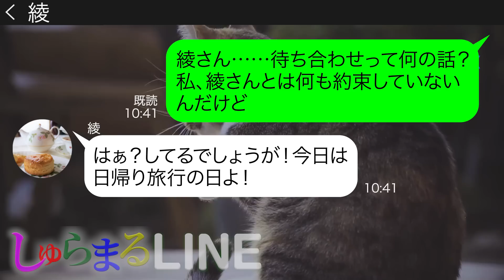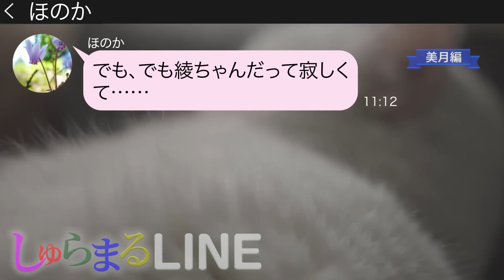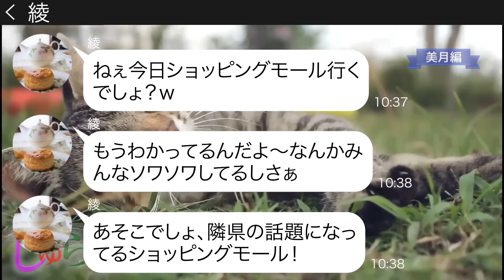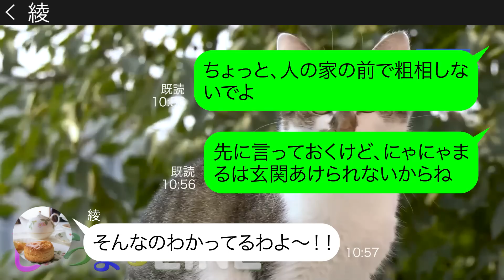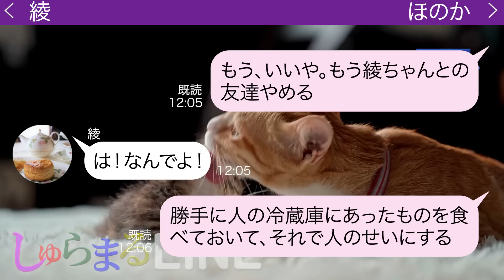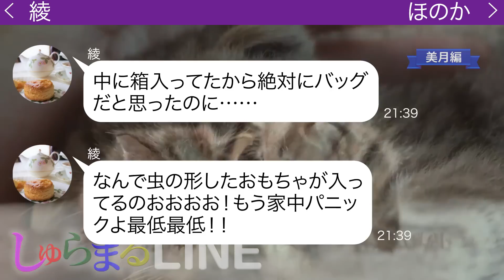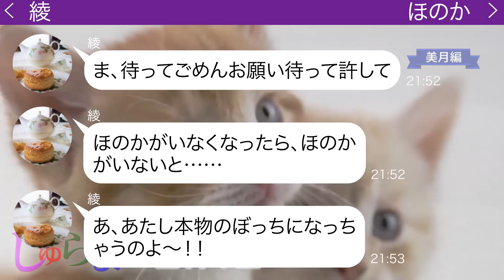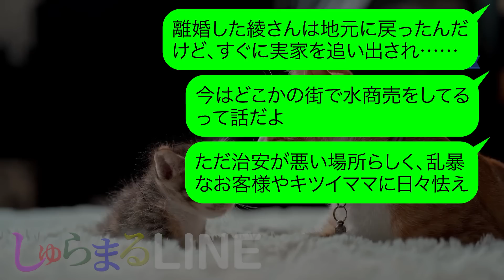いつもお金を払わないと噂のママ友が日帰り旅行を主催【LINE】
●登場人物●
美月→毒舌ママ
綾→常識のないママ
ほのか→綾のパシリになっているシンママ
◆目次
0:00 chapter1
1:50 chapter2
3:44 chapter3
6:12 chapter4
7:52 chapter5
9:55 chapter6
10:57 その後